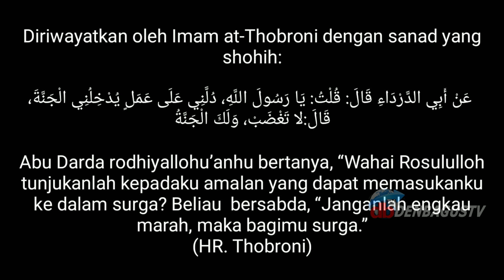Sketsa Bocah Rawadenok: Akibat Marah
Sketsa Bocah Rawadenok: Gara-gara Didorong